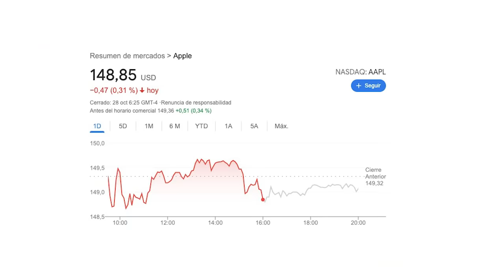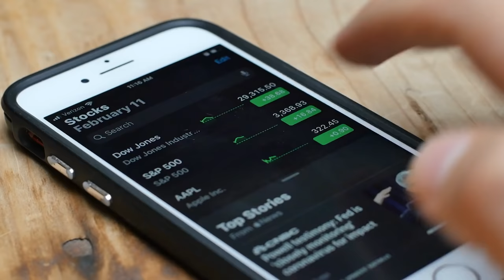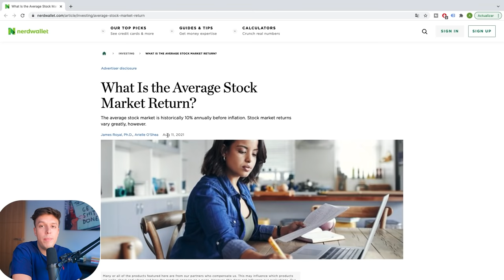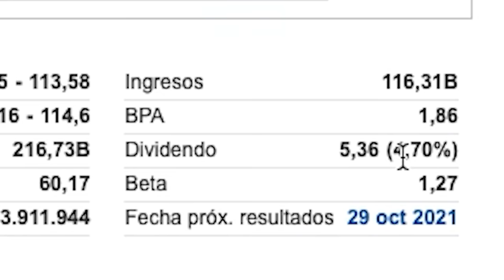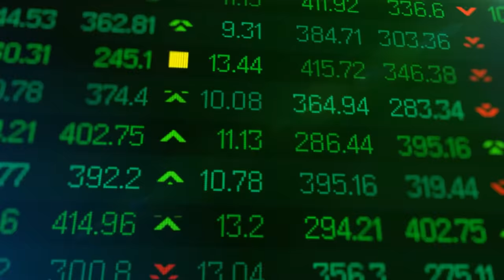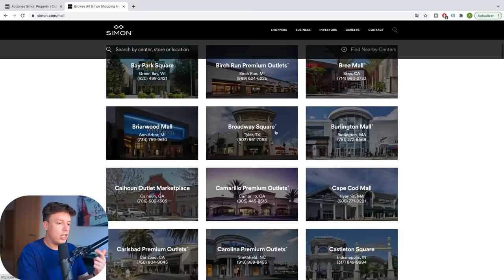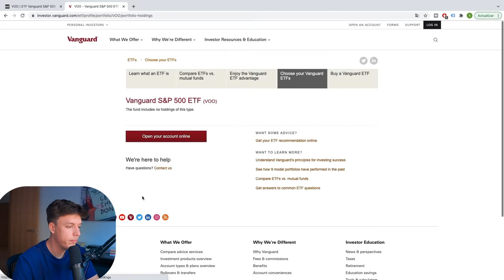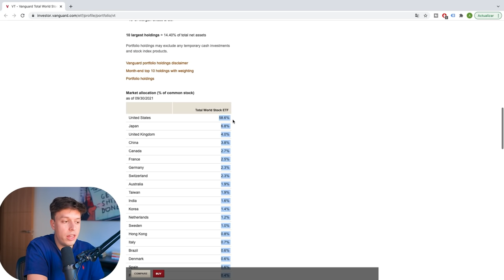Cómo Invertir 100€ En 2025 (3 técnicas)